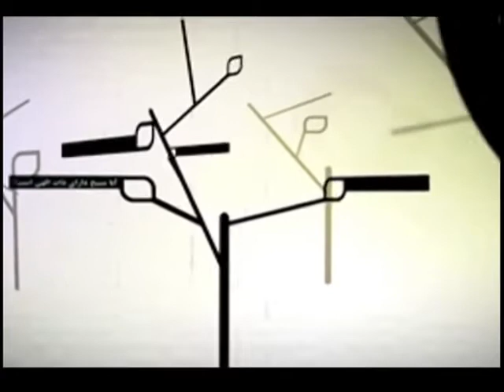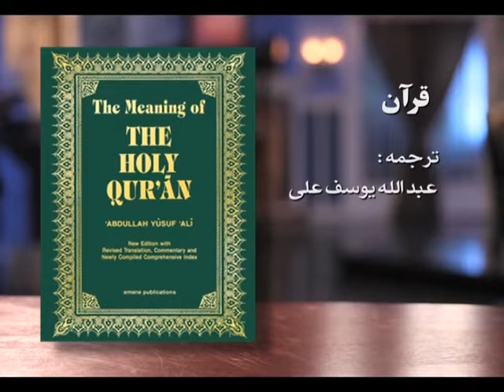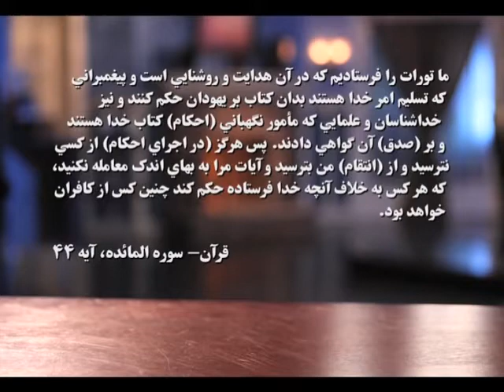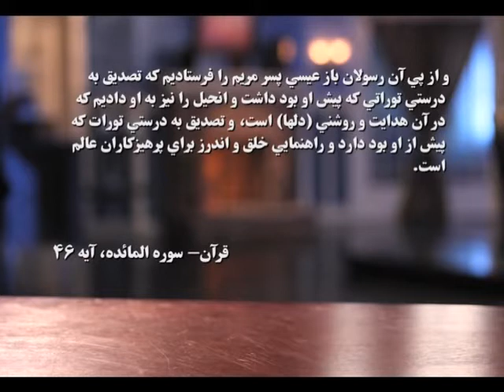فصل دوم مقایسه الهیات اسلامی و مسیحی_ برنامه ۲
فصل دوم